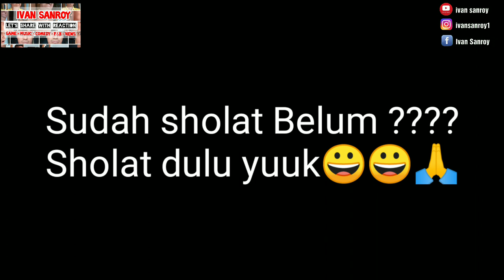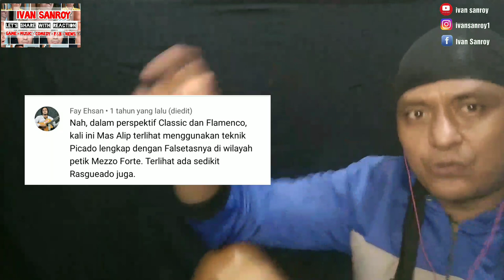KENAPA ALIP BA TA COVER KILLING ME SOFTLY ????